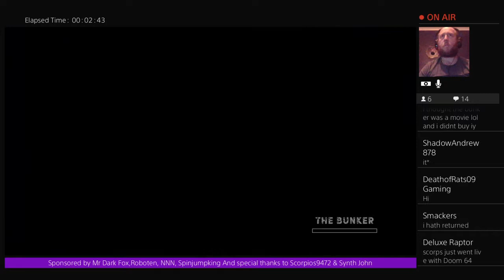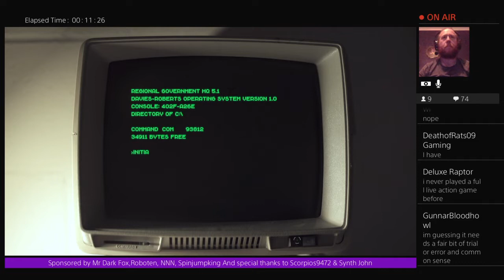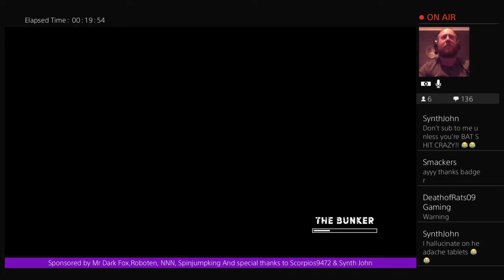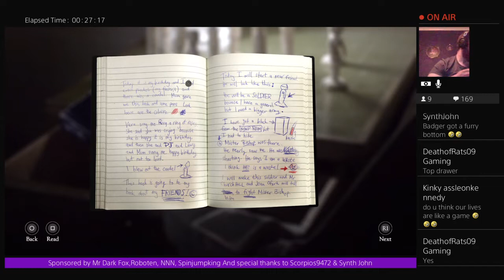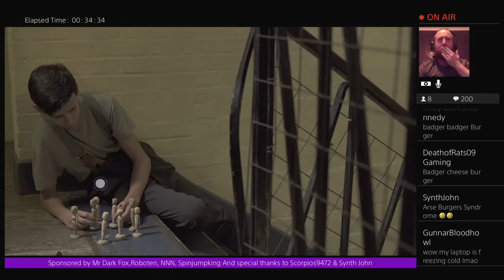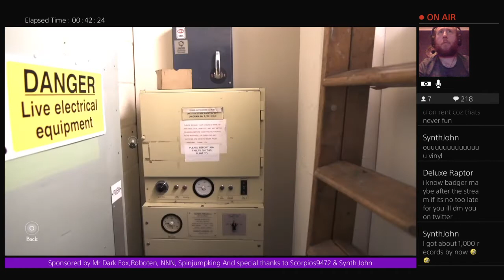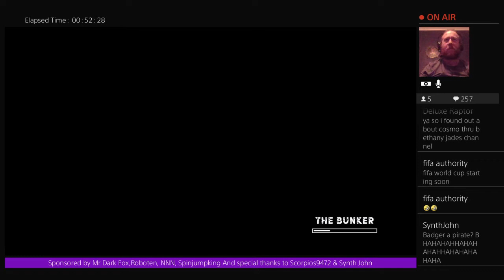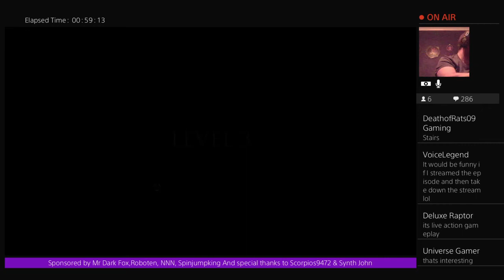The Bunker: Nuclear Horror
Welcome viewers old and new lets sit down together and look at some spiffing stuff such as manner of movies,games,toys and all sorts of
random stuff that peaks my interest

please go forth and enjoy the massive amount of smashing content on the badger